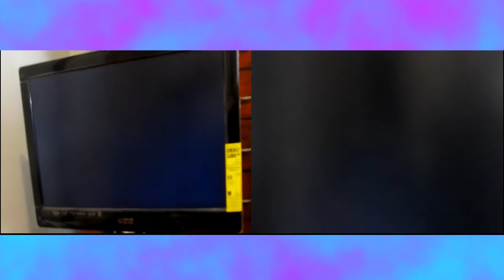Luigi's Mansion CT WR by Rhode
Holy shit, this video is 10GB o_O

Anyway yeah I improved and made a splitscreen video of my two improvements.  Vid on the left is obviously the BKT.